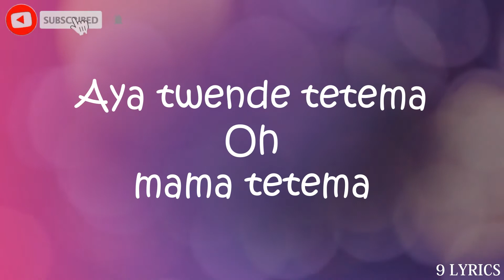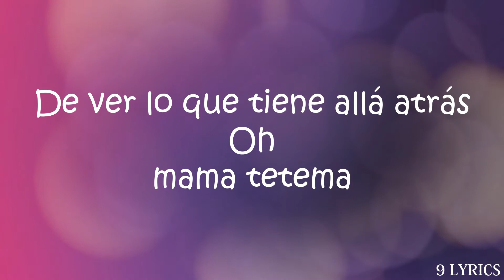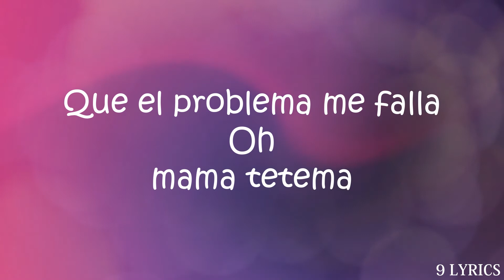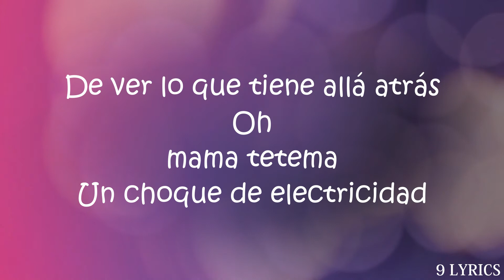Maluma - Mama Tetema (Letra/Lyrics) ft. Rayvanny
WELCOME TO  9 LYRICS
HAVE A NICE DAY MY FRIEND !

[Intro: Maluma & Rayvanny]
Maluma, baby, ¡wuh!
Aya twende tetema (Oh, mama tetema)
Eh
Tipwatipwa tetema (Oh, mama tetema)
Ajá
Be-Bebé
Shuka chini tetema (Oh, mama tetema)
Tetema

La shorty es fina, pero le gustan mafioso' (Oh, jeje)
Si está con alguien, no es porque es muy poderoso (¡Wuh!)
No le gustan los gángster falso'
Está muy dura pa' tener atrasos
Mi sello carga en el pasaporte (Oh-oh-oh)
Tan chimba que ya no hay quien la soporte (Oh-oh-oh)
Tiene su ganga, tiene su corta (Oah)
Y la respetan toíto' del sur al norte (Ah)

[Pre-Coro: Rayvanny]
Aii mama shigidi
Nakufa hoi wikidi
Aii mama shigidi
Konki, fire, moto, liquid

[Coro: Maluma & Rayvanny]
Que el problema me falla (Oh, mama tetema)
Me mata la curiosidad (Oh, mama tetema)
De ver lo que tiene allá atrás (Oh, mama tetema)
Un choque de electricidad (Oh, mama tetema)

[Verso 2: Rayvanny]
Tetema yani kama umepigwa shoti
Tetema nipe migandisho ya roboti
Tetema ukutani hadi kwenye kochi
Tetema kwenye giza mama shika tochi
Katoka kamenoga (Oh, mama)
Nikape ndizi za Bukoba (Oh, mama)
Nikapandisha bodaboda (Oh, mama)
Kakichoka kuchuma mboga (Oh, mama)

[Puente: Maluma]
Ey, ma', qué rica está'
Seguro de hoy no va a pasar
Ey, ma', si sigue' así
Hoy te la exploto

[Pre-Coro: Rayvanny]
Aii mama shigidi
Nakufa hoi wikidi
Aii mama shigidi

Un choque de electricidad

[Outro: Maluma]
¡Rra!
Ja, Maluma, ba-ba-baby
A ella le encanta el cash, cash, cash, cash, cash
Combina'o con kush, kush, kush, kush, kush
Así que mueve eso pa'trá', trá', trá', trá', trá'
Como solo hace' tú, tú, tú, tú, tú
Maluma, ba-ba-baby
Worldwide, bebé